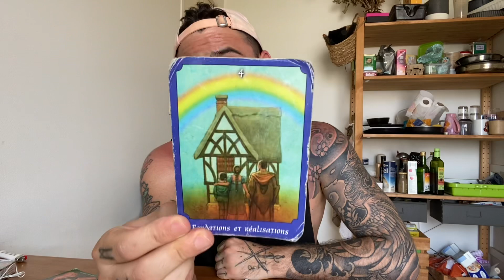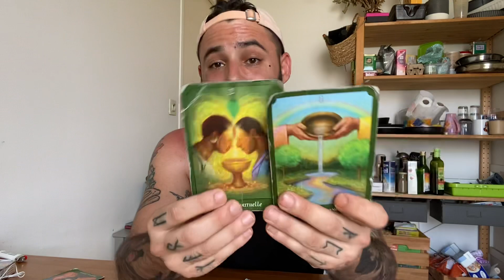♊️Gémeaux- Sentimental ❤️Été 2022